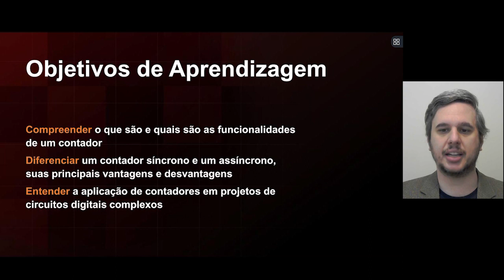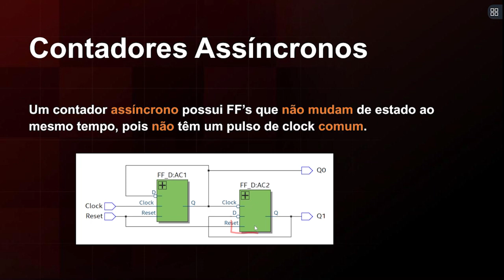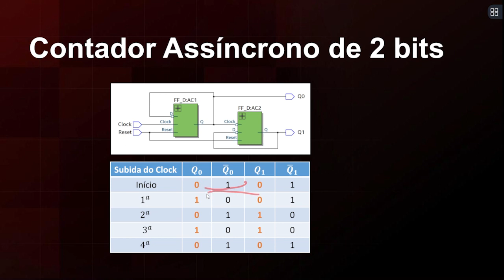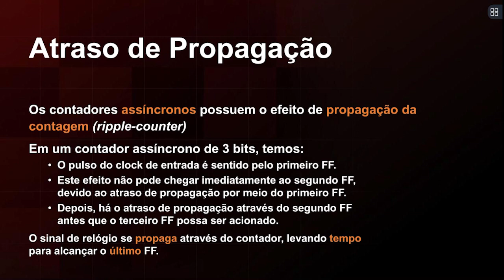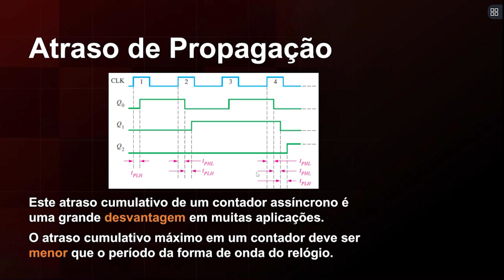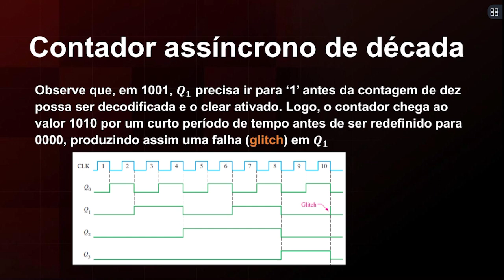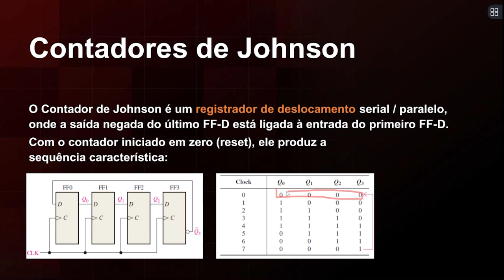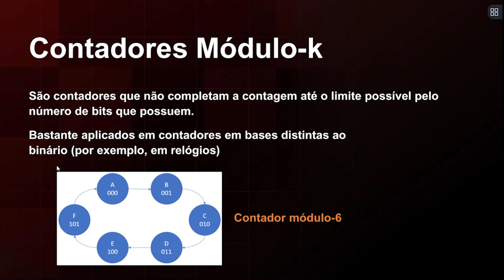Circuitos Digitais - Contadores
univesp.br
Engenharia de Computação - ELE300
Univesp - Universidade Virtual do Estado de São Paulo
Professor: André Ricardo Fioravanti

Nesta videoaula, iremos ver os diferentes tipos de contadores e suas classificações. Apresentaremos também o projeto de alguns contadores síncronos.

Esta é nossa última semana de conteúdos no curso de Circuitos Digitais; a próxima é destinada apenas à revisão. Vamos tratar agora de dois componentes essenciais para o funcionamento de um circuito digital: os contadores e as memórias. Iremos estudar a construção destes dispositivos e como eles podem ser aplicados nos mais variados projetos de circuitos digitais.

Ao final desta semana você deverá ser capaz de:

-Reconhecer e diferenciar os diversos tipos de contadores e memórias;
-Projetar contadores síncronos;
-Entender os ciclos de leitura e escrita e a associação dos dispositivos de memórias.